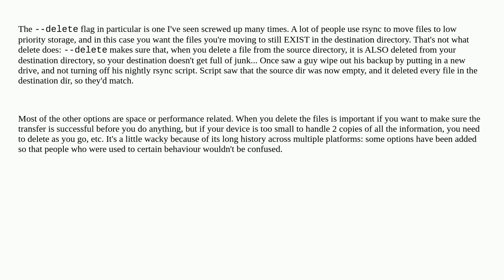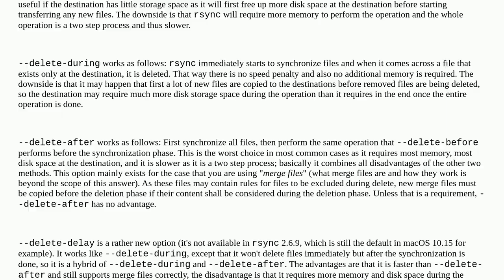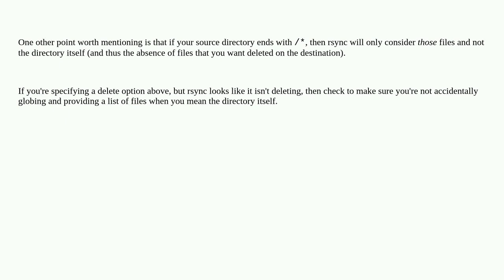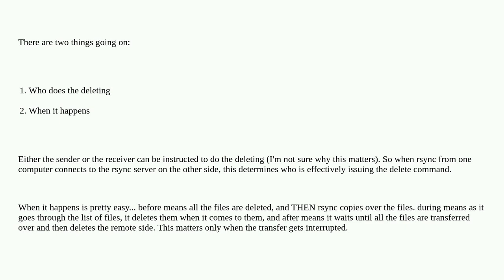What are the differences between the rsync delete options?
A special thanks goes out to the awesome community

  rsync